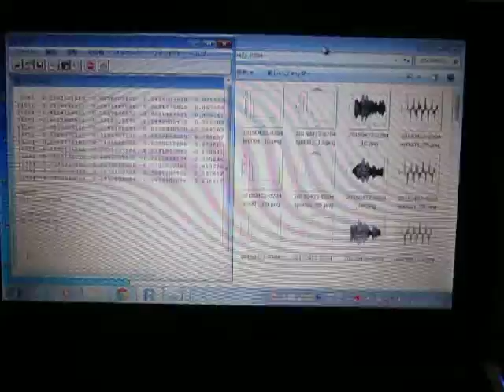超音波の音圧測定解析 Measurement and Analysis of Ultrasonic Wave